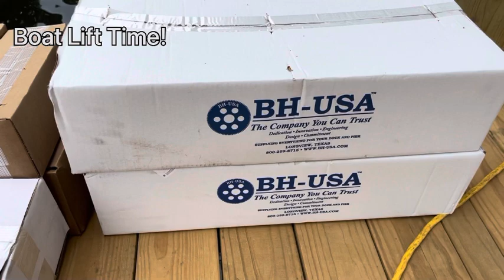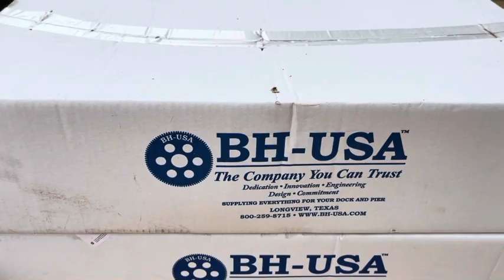Boathouse Build FINISHED - Part 6 (TheYeshBoys)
Another job complete for the YESH BOYS!

If you enjoy watching this video please